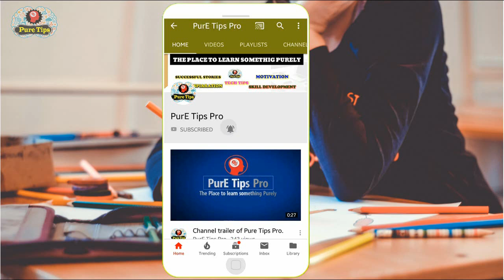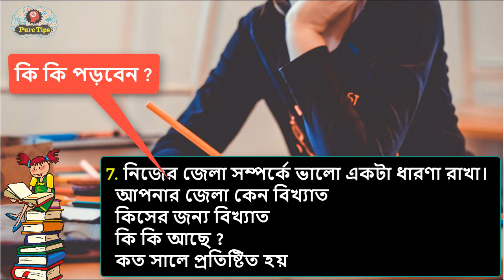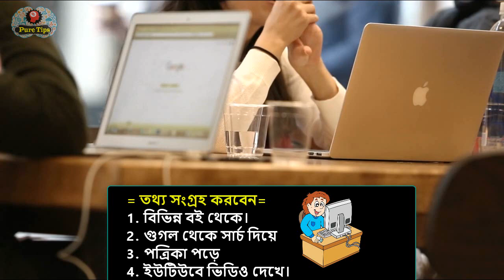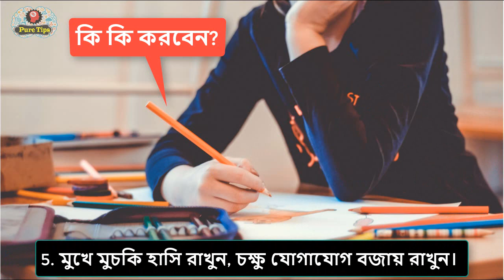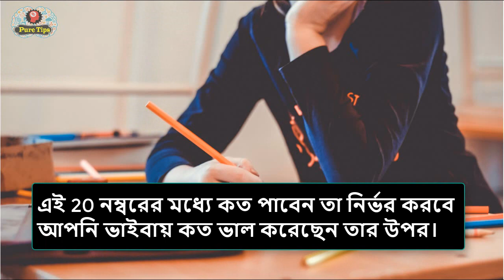bank viva preparation | ব্যাংকের ভাইভা বোর্ডের প্রস্তুতি। Bangla viva tips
ব্যাংকের ভাইভা বোর্ড প্রস্তুতি।
Are you want to get a job in bank ? if so , watch this video to learn something about Bank_Viba_Preparation. Here are some tips you can follow.

ব্যাংকের ভাইবা এক্সামের জন্য কি কি পড়বেন আর কি কি করবেন ?
সবকিছু বলা আছে।

চাকুরী ও ভবিষ্যৎ গাইড লাইন সম্পর্কিত আমাদের আরো ভিডিও দেখুন।

আপনার পড়াশোনা সহ ব্যসিক সেলফ ইম্প্রুভমেন্ট এর জন্য নানান ধরনের টিপস দেয়া হয় এখানে।
সো আপনি কিছু শিখতে বা জানতে চাইলে সাবসক্রাইভ করুণ আমাদের চ্যানেলকে।

আমাদের ফেসবুক গ্রুপে জয়েন করুন জ্ঞান চর্চা করুন।
আপনি নিজেই শেয়ার করুন আপনার অভিজ্ঞতা, জ্ঞান।